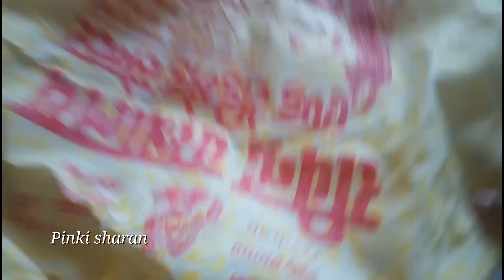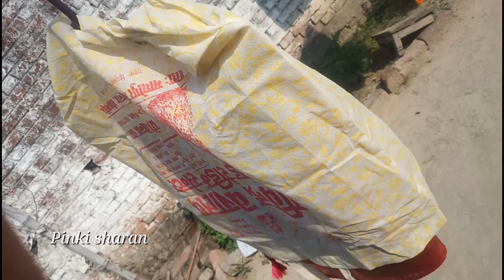आप किचन के कामों से परेशान है तो यह वीडियो आपके लिए#trending ll hacks ll kitchen tips / pinki sharan